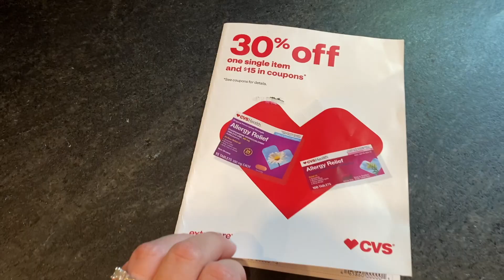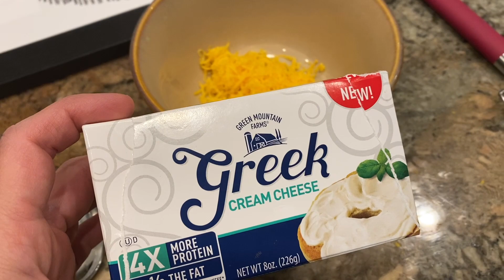WHAT I EAT ON WW PURPLE // ALL WEIGHT WATCHERS PLANS POINTS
Here's a look at what I eat to maintain a 25 pound weight loss working the WW Purple plan!

If you like to see what I eat on Weight Watchers, check out these other videos!